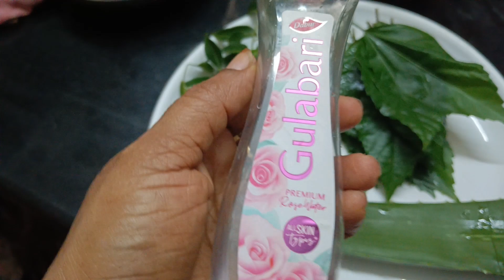റോസ് വാട്ടർ മുടിയിൽ തേച്ചപ്പോ വന്ന മാറ്റം 😱😱. Hair growth tips💯result